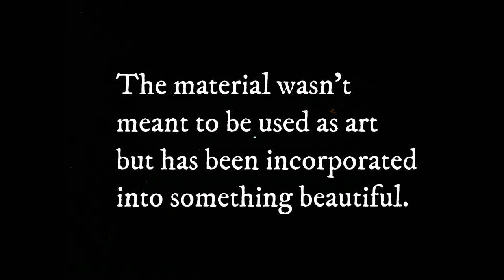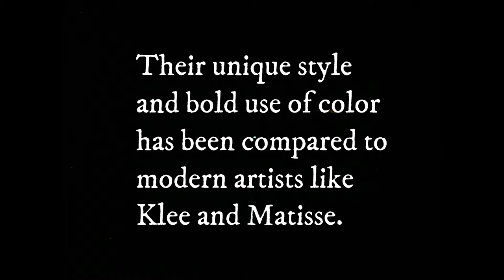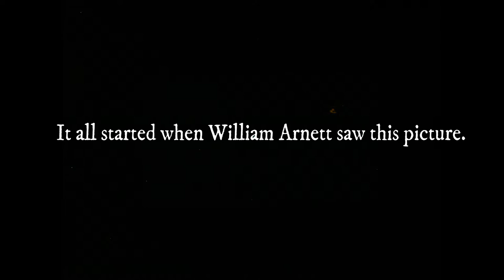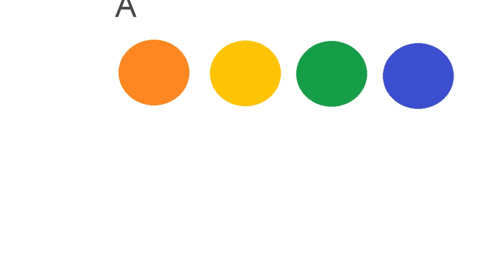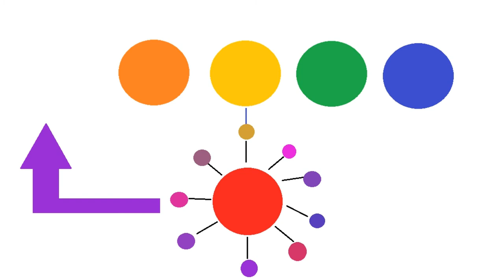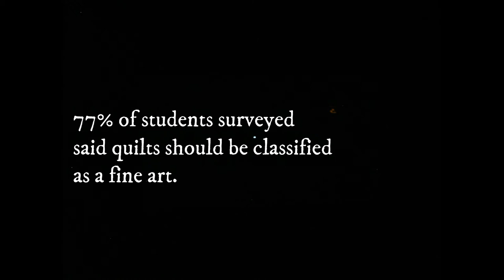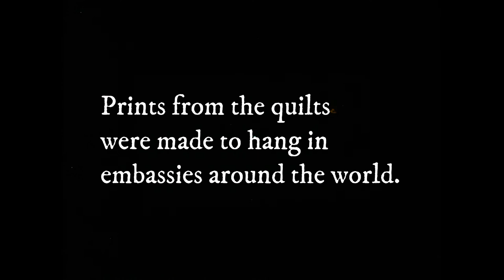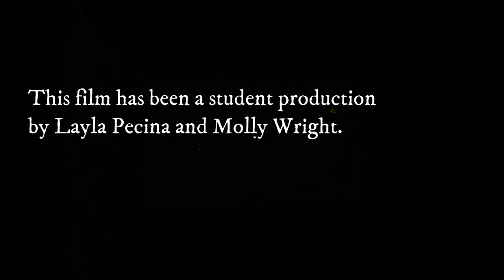Gee's Bend Fine Art Documentary Final